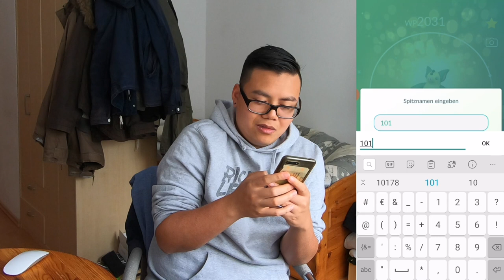ENDLICH! alle meine Pokemon: 100%, Max, Lucky, Shiny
euda hier alle meine Pokemon

🛍️ Amazon Shop*: